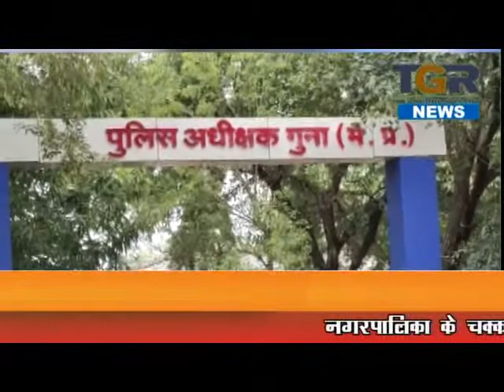नाबालिक के साथ बलात्कार के मामले पर पुलिस जांच में जुटी,